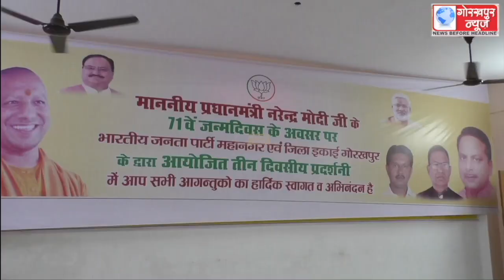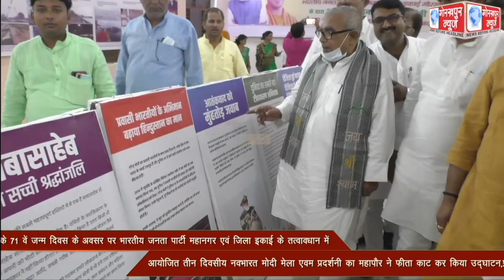प्रधानमंत्री नरेंद्र मोदी के 71 वें जन्म दिवस के अवसर पर भारतीय जनता पार्टी महानगर एवं जिला इकाई के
प्रधानमंत्री नरेंद्र मोदी के 71 वें जन्म दिवस के अवसर पर भारतीय जनता पार्टी महानगर एवं जिला इकाई के तत्वावधान में आयोजित तीन दिवसीय नवभारत मोदी मेला एवम प्रदर्शनी का महापौर ने फीता काट कर किया उद्घाटन,प्रदर्शनी का किया अवलोकन